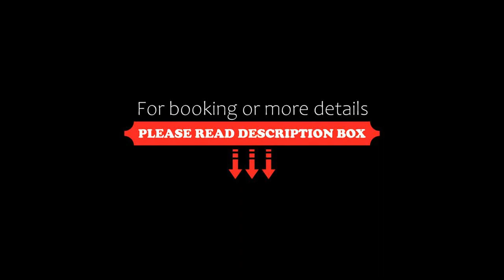Carlton Plaza Baobá, Taubaté, Brazil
About Property:
You're eligible for a Genius discount at Carlton Plaza Baobá! To save at this property, all you have to do is sign in.
Offering an outdoor pool and a restaurant, Baobá Hotel is located in Taubaté, only 450 m from Dutra Highway. Free WiFi access is available.
Tastefully styled, each room here provides guests with air conditioning, a flat-screen TV, cable channels and a minibar. Guests can enjoy pool vi...
Property Type: Hotel
Address: Avenida Independência, 3249, Taubaté, CEP 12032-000, Brazil
Searching For
1. Carlton Plaza Baobá - Taubaté - Brazil
2. Carlton Plaza Baobá - Taubaté - Brazil Address
3. Carlton Plaza Baobá - Taubaté - Brazil Rooms
4. Carlton Plaza Baobá - Taubaté - Brazil Amenities
5. Carlton Plaza Baobá - Taubaté - Brazil Offers and Deals
Audio Credit:
Track Title: Subway Dreams
Artist: Dan Henig